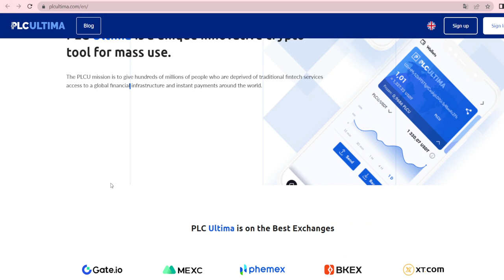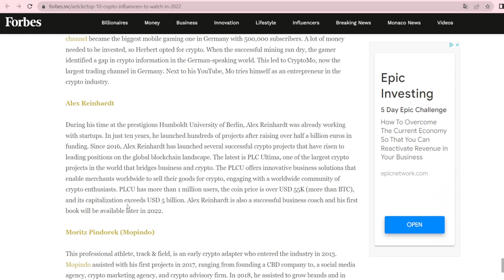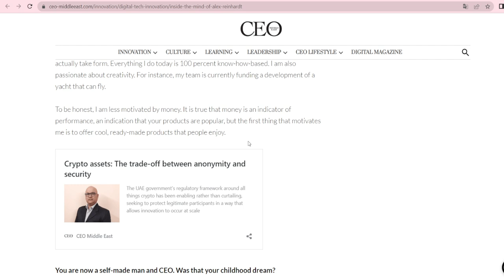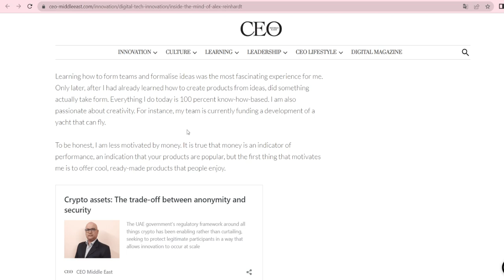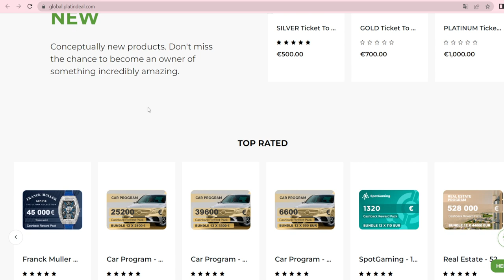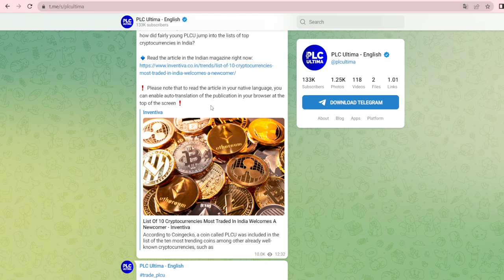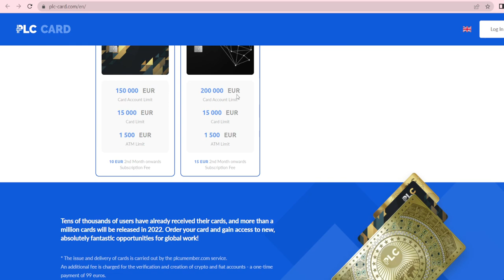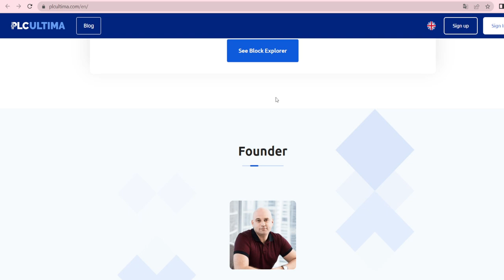✅ Ultimate PLC | The Best Way To Use Your Cryptocurrencies | PLCU Coin !! 🚀